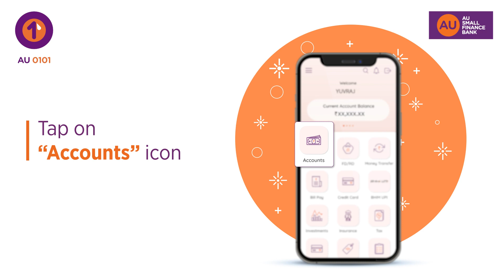How to share your Account Details | AU 0101 | AU Small Finance Bank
It’s easy to share your account details with AU 0101 App. Watch the video to know how.